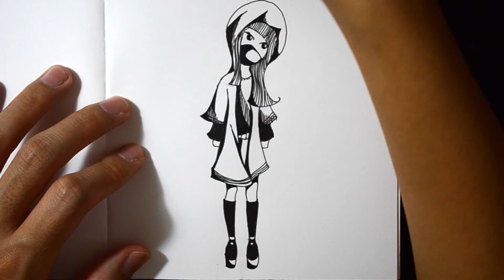Doodle daily day 2 : Chibi Character 02